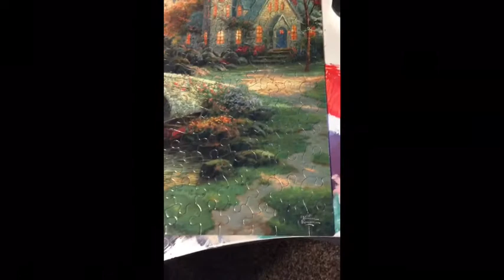Quarantine Puzzle Time!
Hey, hope you enjoy the video!